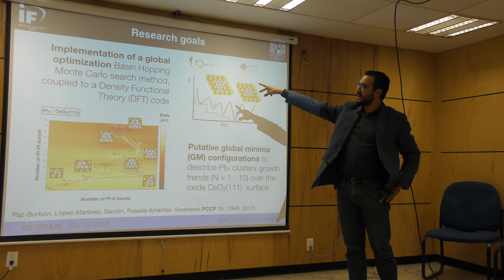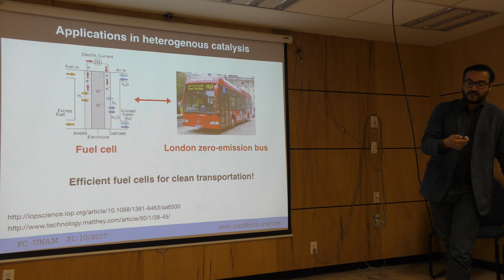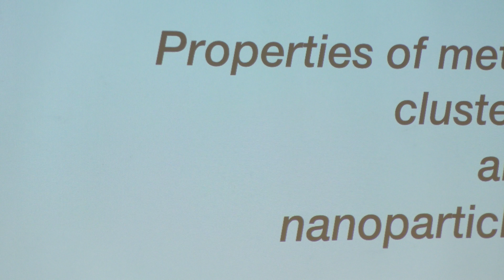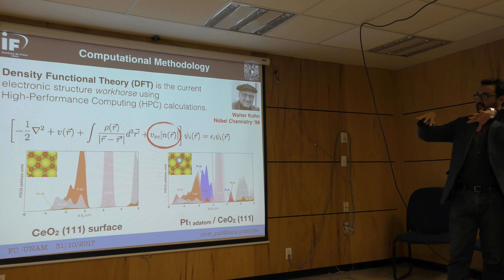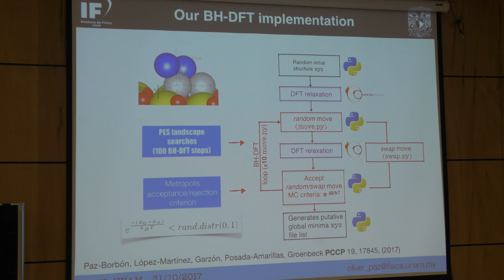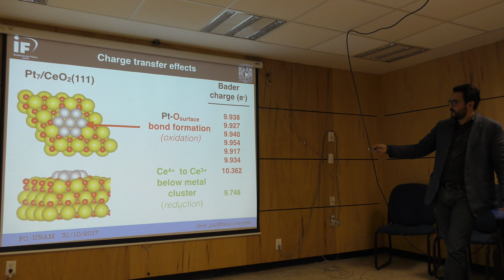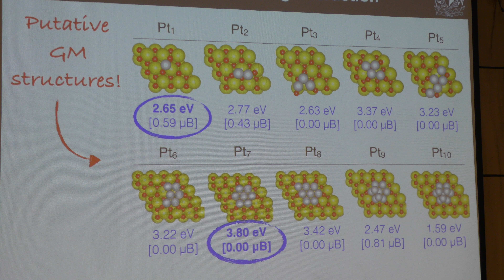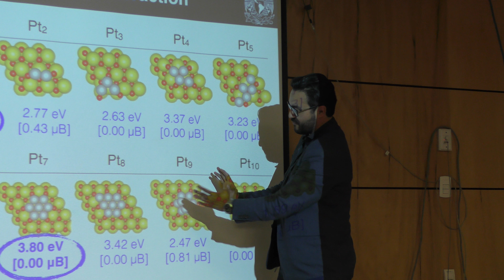Global optimization of PtN clusters supported on CeO2(111) (Lauro Oliver Paz Borbon)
Global optimization of PtN clusters supported on CeO2(111)

Plática dada por Lauro Oliver Paz Borbon (IF - UNAM) en el Seminario del Departamento de Física de la Facultad de Ciencias de la UNAM el martes 31 de octubre de 2017 en el Centro de Enseñaza de la Física, CEF, en la Facultad de Ciencias de la UNAM.

Resumen:
One of the most technologically relevant application of oxide supported transition metals lies in heterogeneous catalysis. This is particularly true in emission control systems - such as the catalytic converter of automobiles - where they are usually highly dispersed and known to be oxidized under ambient conditions. One component in the automobile three-way catalytic converter is Pt/CeO2; where Pt serves to oxidize hydrocarbons and carbon monoxide, while ceria (CeO2) acts as an oxygen storage component. Although control at the nm-scale is desirable to open new technological possibilities, there is limited knowledge, both experimentally and theoretically, regarding the geometrical structure and stability of sub-nanometer platinum PtN/CeO2(111) supported clusters.

In this talk, I will describe the implementation of an unbiased Density Functional Theory based global optimization Basin Hopping Monte Carlo algorithm (BH-DFT) to study growth trends of CeO2(111) supported PtN clusters up to 10 atoms in size. From our results, we observe a clear preference for planar 2D structures up to Pt8, followed by a structural transition to 3D structures at Pt9. This remarkable trend is explained by a subtle competition between the formation of strong Pt-O bonds and the cluster internal Pt-Pt bonds. Our calculations show the reducibility of CeO2(111) provides a mechanism to anchor PtN clusters where they become oxidized in a two-way charge transfer mechanism: (a) an oxidation process, where Osurface atoms withdraw charge from Pt atoms forming Pt-O bonds, (b) surface Ce4+ atoms are reduced to Ce3+. In this way, active role of CeO2(111) support in modifying the structural properties and eventual chemical reactivity of sub-nanometer PtN clusters is computationally demonstrated. Finally, global optimization strategies in order to deal with bimetallic platinum-copper (Pt-Cu) supported clusters, within our BH-DFT implementation will be also discussed

Paginas del Dr. Lauro Oliver Paz Borbon

Artículos del Dr. Lauro Oliver Paz Borbon

Página del Seminario del departamento de Física de la Facultad de Ciencias de la UNAM

Otros videos del Seminario del departamento de Física de la Facultad de Ciencias de la UNAM